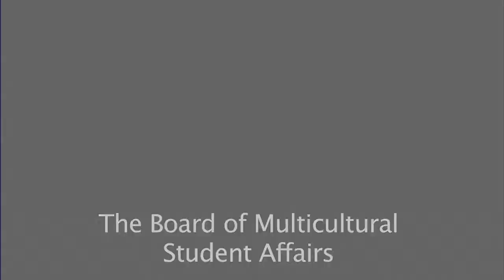PC TV Show Episode 3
Matthew and Emily take you through this week's content including LGBT? Consider PC, PCI, and the first episode of A Friar Life.